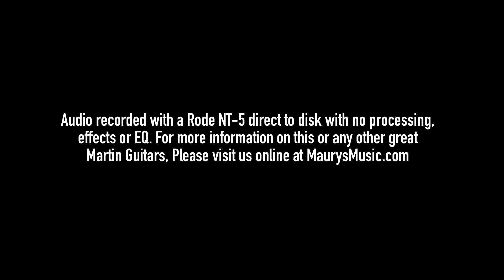The Martin D Jr-10 Sitka at Maury’s Music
MaurysMusic.com is a Martin Guitar Certified Online Dealer. We have the best prices, best service, expert product knowledge, huge selection and we show you ACTUAL PICS of all in-stock guitars. 14-day return period and no restocking fees.